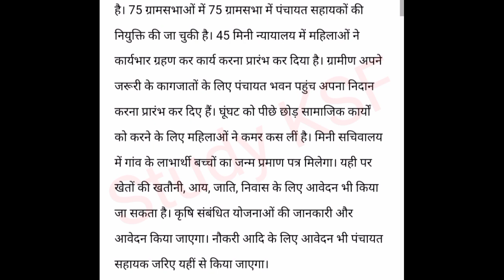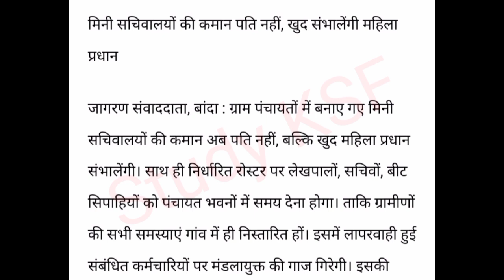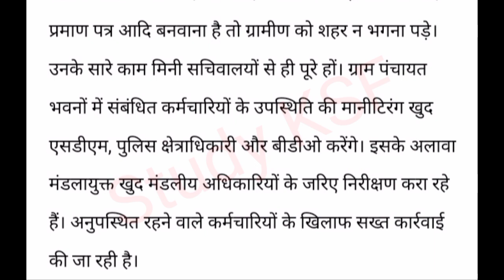प्रधान पति नहीं अब सचिवालय की कमान महिलाओं के हाथ में || gram sachivalay || mini sachivalay